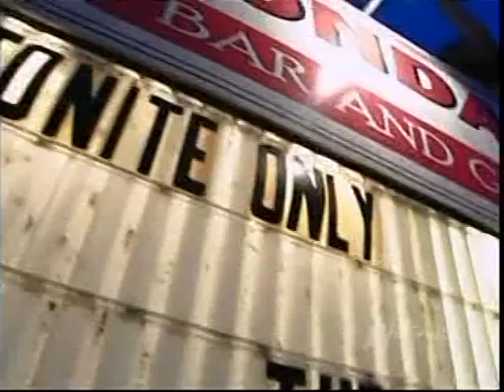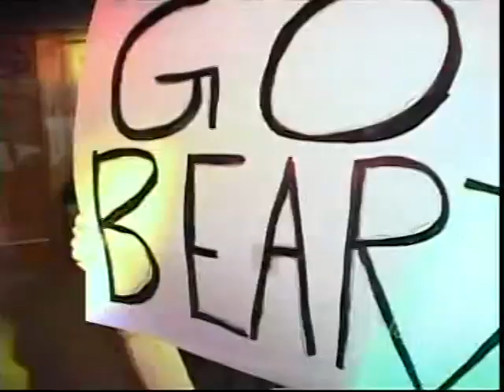Wife Swap Schachtner/Martincak 9